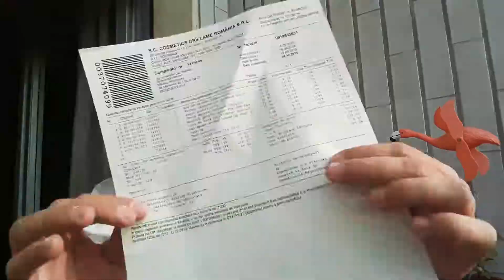Uniboxinq c13 oriflameitalia sorprise novità.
Oriflame Milano fb.